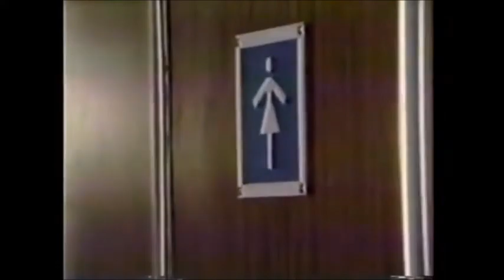ELO - Rock´n Roll Is King - 1984 CFGO Rock Video Show with Robert W Knight